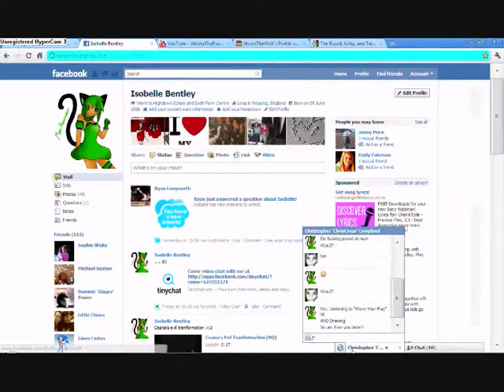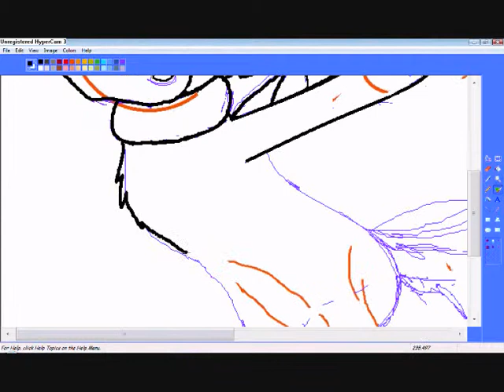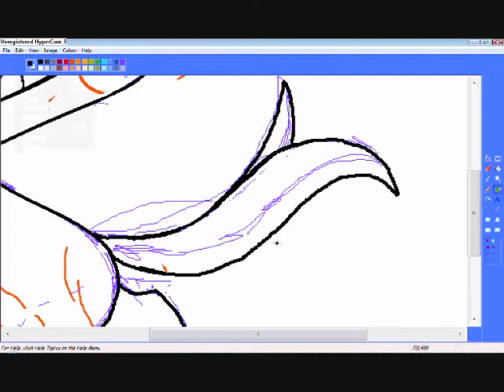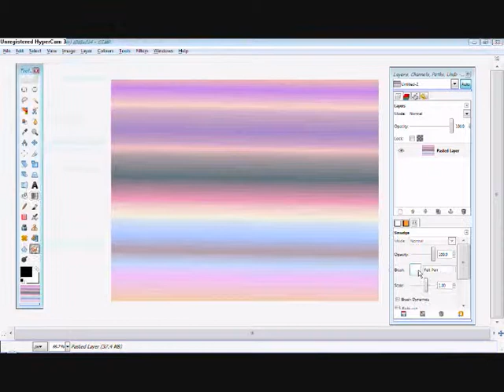Speed Painting Splash The Buizel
I'll also upload this to my other account CookieFeline